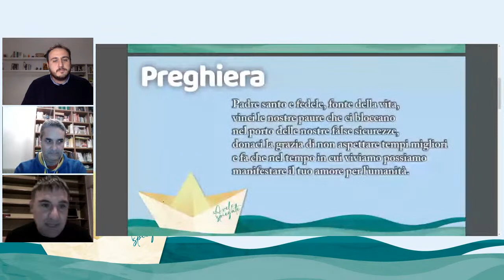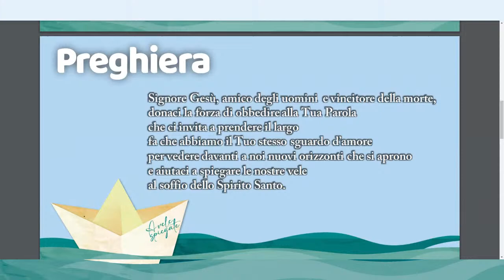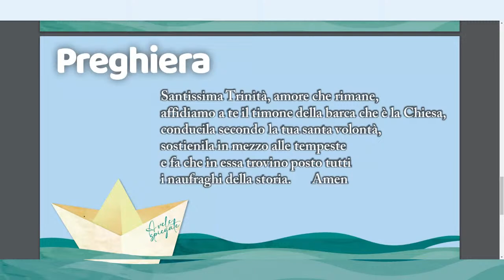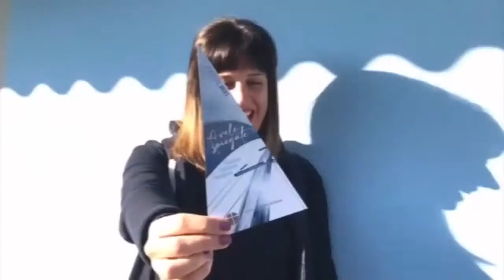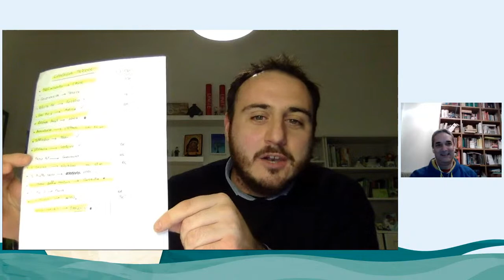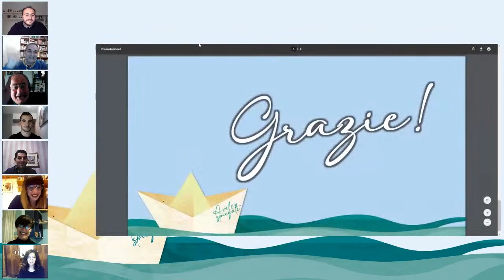Il nostro "SI" a vele spiegate!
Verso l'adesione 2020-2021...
Incontro unitario di formazione con Diego Grando - Responsabile nazionale area promozione associativa.